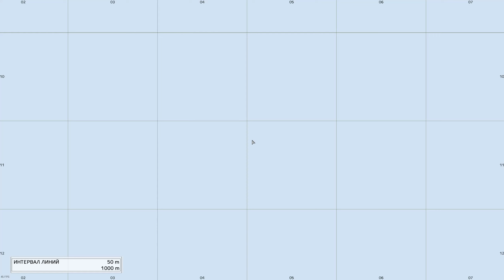DayZ Namalsk Лантия, объясняю что и как 1.22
Это видео про Намальск в частности про Лантию.

Или вкратце: Что, где, как, почему и зачем. Видео больше разговорное.

Ы. Только забыл сказать про фермент Vega-N7 который позволяет на минут 30-35 ходить вместе с зомбаками и они просто будут игнорить вас.

ЫЫ. если такой формат видео зайдет то сниму и про сам остров Намальск